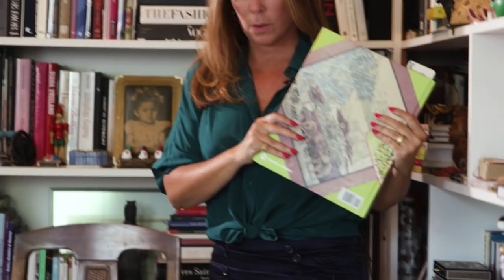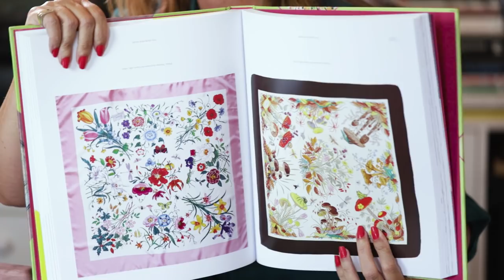GUCCI - "O IMPÉRIO DA MODA" | DESCOMPLICANDO A MODA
Tetê nos conta do inicio a historia de uma das mais antigas marcas de luxo, a Gucci. Fundada em 1921, na cidade de Florença na Itália, por Guccio Gucci como uma loja especializada em couro.